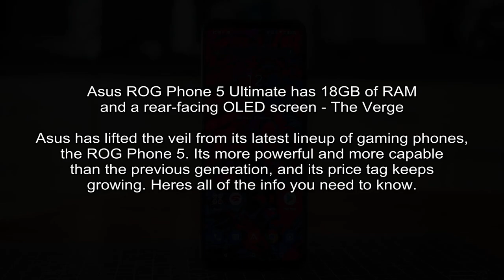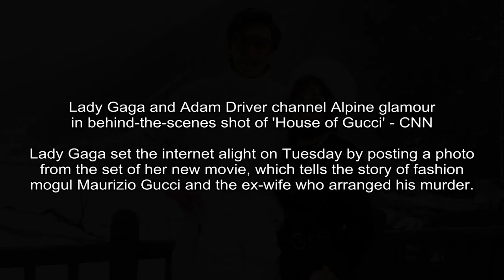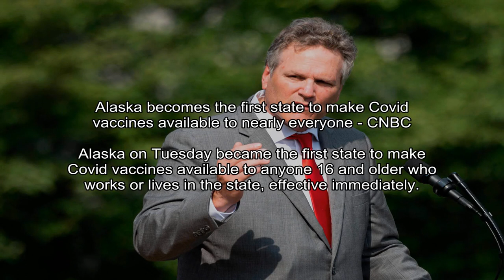Piers Morgan leaves Good Morning Britain after Meghan and Prince Harry comments - CBS News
CBS News - Zoe Christen Jones
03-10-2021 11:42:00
Following discussions with ITV, Piers Morgan has decided now is the time to leave Good Morning Britain, ITV said Tuesday.
British television personality Piers Morgan is leaving Good Morning Britain following comments he made about Prince Harry and Meghan, the Duchess of Sussex, ITV announced Tuesday.

CBS News - Caroline Linton
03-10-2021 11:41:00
Buckingham Palace issues first statement since Harry and Meghan interview - CBS News
Harry, Meghan and Archie will always be much loved family members, the queen said in the statement.
Buckingham Palace on Tuesday issued its first statement since Prince Harry and Meghan's shocking interview with Oprah Winfrey.

The Verge - Cameron Faulkner
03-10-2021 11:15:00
Asus ROG Phone 5 Ultimate has 18GB of RAM and a rear-facing OLED screen - The Verge
Asus has lifted the veil from its latest lineup of gaming phones, the ROG Phone 5. Its more powerful and more capable than the previous generation, and its price tag keeps growing. Heres all of the info you need to know.
Itll cost about $1,580 when it launches in May, but less expensive models will come firstAsus is going big with its latest gaming phones.

New York Times - Sharon LaFraniere
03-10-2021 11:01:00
Biden Got the Vaccine Rollout Humming, With Trumps Help - The New York Times
Trump administration officials grumble that they laid the groundwork for surging vaccinations, but some hard work in the trenches has helped pick up the pace of production.
Mr. Zients, the pandemic adviser, said on Sunday that the new alliance had helped the Biden administration set its new May goal.

New York Times - Anton Troianovski, Andrew E. Kramer
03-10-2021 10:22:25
Russia Says It Is Slowing Access to Twitter - The New York Times
Moscow accused the social network of failing to remove content it deemed illegal. Soon after, a raft of government websites suffered a short outage.
Twitter and to a much greater extent, Facebooks Instagram and Googles YouTube have given Russians ways to speak, report and organize openly even though the Kremlin controls the television airwaves.

Politico - Anna Gronewold
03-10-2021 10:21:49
Its a Kill Shot: How Tish James Holds Cuomos Future In Her Hands - POLITICO
New Yorks attorney general was long regarded as the governors close ally. Then came a bruising report on Covid-19 deaths, and the rest could be history.
Excited by Jamess tough-talk about Trump, many New Yorkers anticipated she would eagerly fill the larger-than-life profile.It didnt play out quite as they expected.

CNN - Oscar Holland, CNN
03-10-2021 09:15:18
Lady Gaga and Adam Driver channel Alpine glamour in behind-the-scenes shot of 'House of Gucci' - CNN
Lady Gaga set the internet alight on Tuesday by posting a photo from the set of her new movie, which tells the story of fashion mogul Maurizio Gucci and the ex-wife who arranged his murder.
Lady Gaga set the internet alight on Tuesday after she posted a photo from the set of the forthcoming Ridley Scott movie, House of Gucci.

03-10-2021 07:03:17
Elon Musk reveals why the SN10 Starship exploded - Engadget
Elon Musk has revealed what went wrong with the SN10 test flight.
For a short while after SpaceX's SN10 Starship touched down, it seemed like the prototype made it out of its test flight unscathed.

SFGate -
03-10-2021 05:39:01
Suspect arrested in attack on elderly Asian man in Oakland - SFGate
Police said a preliminary investigation determined that the victim was walking down the...
OAKLAND (BCN) - A suspect has been arrested in the assault and robbery of a 75-year-old Oakland resident of Asian descent Tuesday morning in the Adams Point neighborhood, Oakland police said.

CNBC - Abigail Ng
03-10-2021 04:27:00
Alaska becomes the first state to make Covid vaccines available to nearly everyone - CNBC
Alaska on Tuesday became the first state to make Covid vaccines available to anyone 16 and older who works or lives in the state, effective immediately.